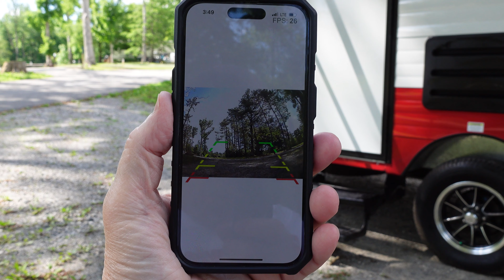Where Is Everyone ?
We camped out a few days after Memorial Day and I was amazed at the lack of campers. We tried out my new backup camera, the Wzbb and it worked great. I discussed how quality issues may be helping cause a reduced number of RV'ers then had a small water leak I had to repair when I got home.